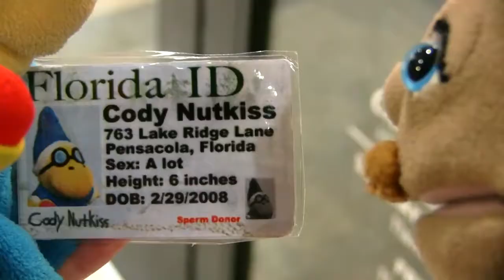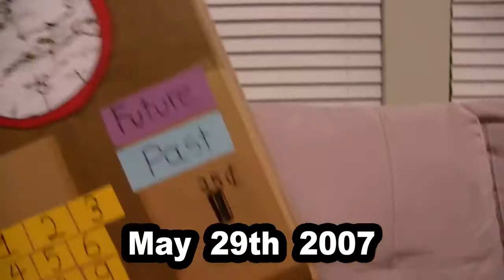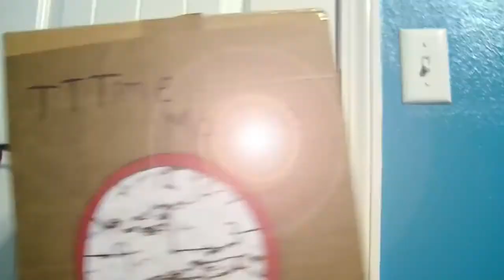Mr.Supersonic Movies : The Time Machine!